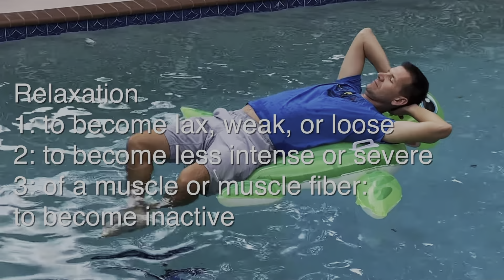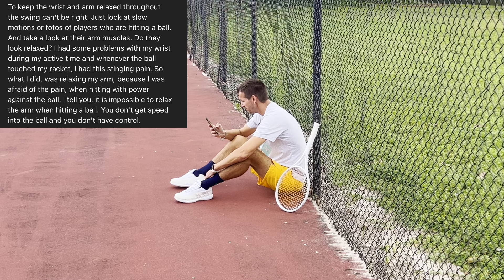The Worst Tip in Tennis History 😩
In today’s video, I talk about the worst tip in the history of tennis.